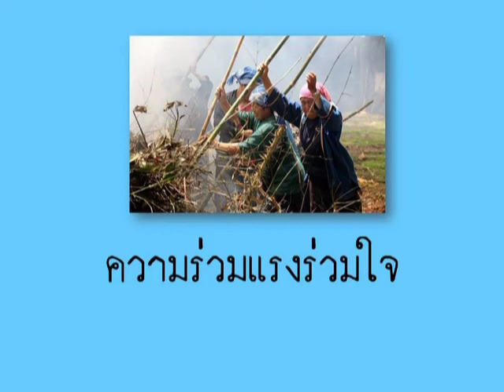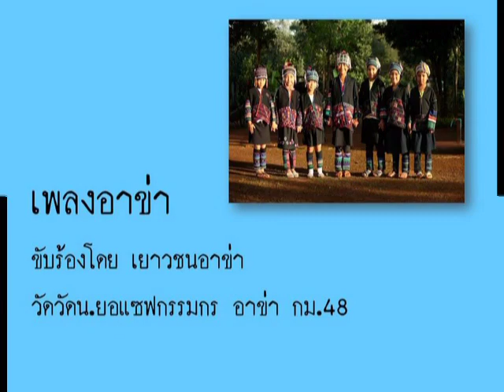เพลงอาข่า